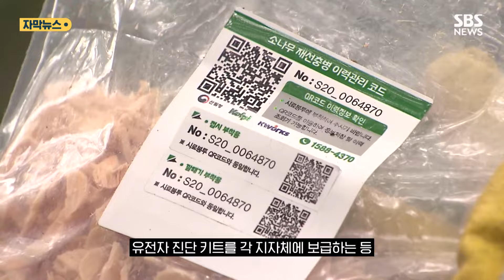한번 걸리면 100%, 다 죽는다…'전국 확산' 초비상 (자막뉴스) / SBS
경북 경주의 한 소나무 숲이 붉게 물들어 멀쩡한 소나무를 찾기가 어렵습니다.

모두 소나무재선충에 감염돼 말라 죽은 겁니다.

[인근 주민 : 지난해에 이거(감염목) 다 잘라냈거든요. 근데 금방 또 이렇게 되네요. 남은 게 몇 개 안 남았잖아요.]

포항 호미곶 일대 소나무 숲도 온통 갈색으로 변했습니다.

재선충이 소나무 안으로 침입하면 수분과 양분의 이동 통로를 막아 두세 달 안에 말라 죽게 됩니다.

경남 밀양의 한 야산입니다.

산에 있는 소나무 대부분에 이처럼 하얀 띠가 둘러 있습니다.

모두 소나무재선충에 감염됐다는 표식입니다.

소나무재선충병은 치료제가 없고 인근 나무로 퍼지기 때문에, 감염된 나무는 모두 베어내야 합니다.

전문가들은 재선충 감염 양상이 전례 없이 극심하다며 산림 당국의 미온적 대응을 원인으로 지적합니다.

[서재철/녹색연합 전문위원 : 1년 전에 이 나무들을 처리했어야 하는데 여기는 이미 소나무 재선충병의 온상처럼 너무 많이 구석구석 퍼져서 손을 쓸 수가 없는.]

소나무재선충에 감염된 나무는 전국적으로 70만 그루로 추정되지만, 예산과 인력 등의 문제로 방제율은 30% 수준에 그치고 있습니다.

[정규원/산림기술사 : 방제를 조금만 늦추면 기하급수적으로 늘어나거든요. 그러면 숲의 소멸 완전히 다 죽어버리는 그런 쪽으로 가겠죠.]

산림청은 올해부터 30분 안에 감염 여부를 확인할 수 있는 유전자 진단 키트를 각 지자체에 보급하는 등 초기 방제를 강화할 방침이라고 밝혔습니다.